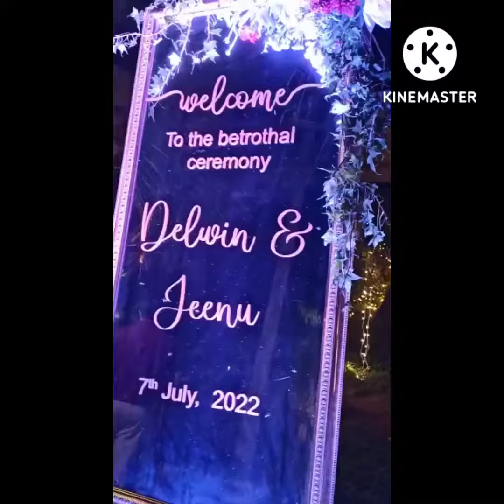Betrothal Ceremony at Indriya Sand Resorts Cherai